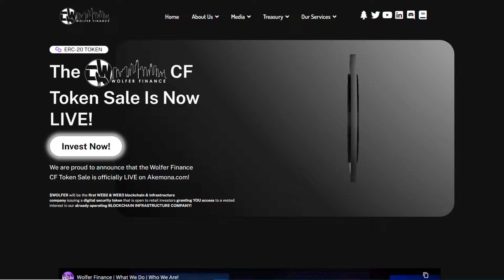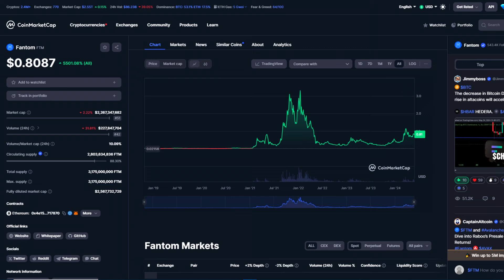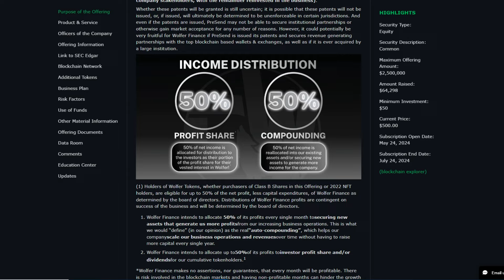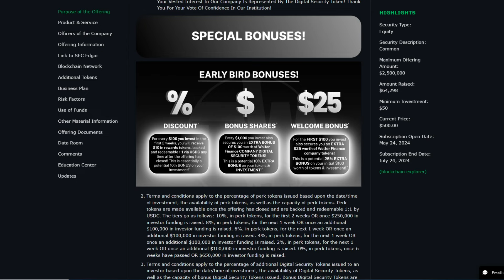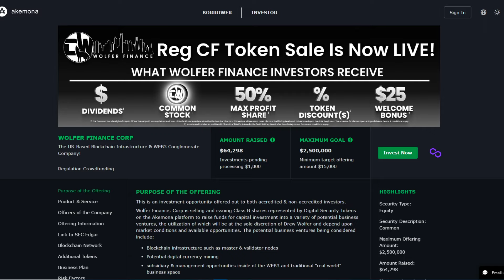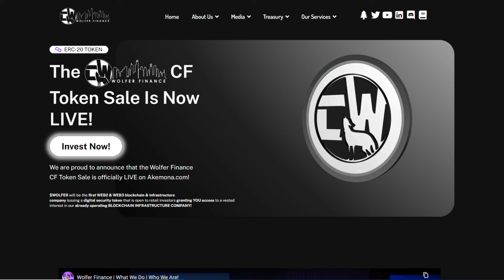This Company Has MILLIONS in Crypto... (Limited Time to Invest!)